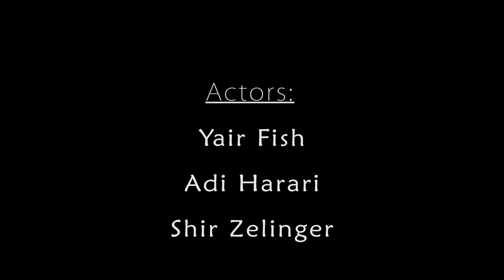Jimmy Fallon parody - Can You Whistle?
Jimmy Fallon Parody-
"Can You Whistle?!"
Jennifer Lawrence VS Kate Winslet
Other guest stars

Credits-

Adi Harari

Actors-
Yair Fish
Shir Zelinger
Adi Harari

Camera & Edit-
Ami Boyer

Titanic
Britney Spears